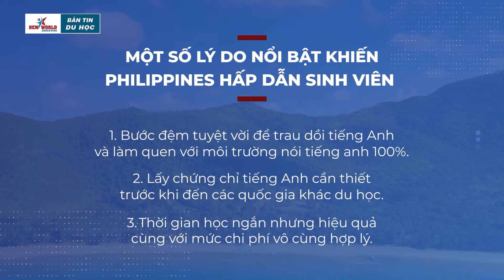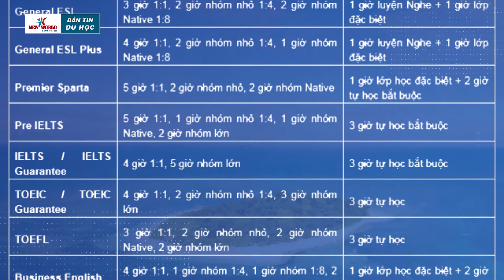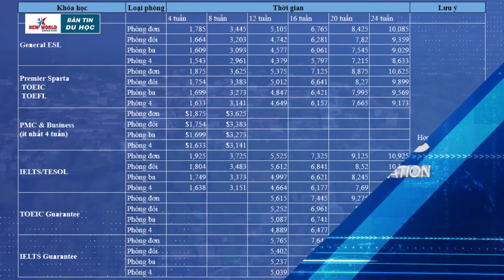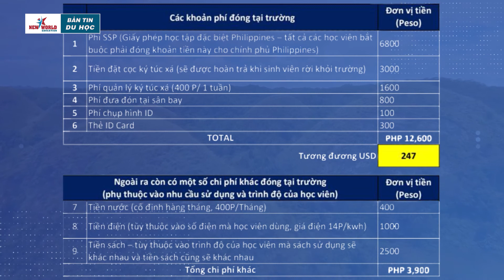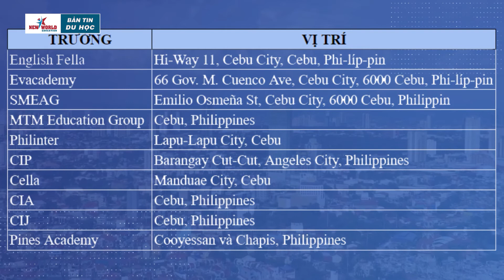BẢN TIN DU HỌC: Chi phí du học Tiếng Anh tại Philippines có đắt không?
Bên cạnh các nước du học phổ biến như hiện nay như: Anh, Mỹ, Úc, Canada,…có thể nói Philippines là điểm đến không còn xa lạ đối với sinh viên Việt Nam nói riêng và sinh viên Đông Nam Á nói chung:
1. Bước đệm tuyệt vời để trau dồi tiếng anh và làm quen với môi trường nói tiếng Anh 100%
2. Lấy chứng chỉ tiếng Anh cần thiết trước khi đến các quốc gia khác du học
3. Thời gian học ngắn nhưng hiệu quả cùng với mức chi phí vô cùng hợp lý

- Philippines có điểm nổi bật đó chính là theo mô hình các lớp học 1:1 (1 giáo viên kèm cặp 1 học viên) chỉnh sửa các lỗi phát âm cũng như các lỗi vô cùng nhỏ, một ngày với nhiều tiết học 1 kèm 1 cùng với lớp học nhóm với học viên các nước (giáo viên bản ngữ) và các lớp học tự chọn khác vào buổi tối.

- Thông thường Du học Philippines chỉ kéo dài từ 1 tháng đến 6 tháng tùy thời gian mà học viên có thể sắp xếp, bên cạnh đó học tiếng Anh tại Philippines còn đảm bảo điểm IELTS, TOEIC mơ ước với hiệu quả cao chi phí thấp, tạo bước đệm cho các bạn sinh viên đạt đủ trình độ đầu vào các ngành du học tại các nước Ca, Mỹ, Úc, Anh

- Môi trường học  đa quốc tịch với học viên các nước trên thế giới như Hàn Quốc, Nhật Bản, Đài Loan, Thái Lan, Nga, Ả Rập. Giúp bạn có thể cải thiện các kỹ năng của mình về tiếng Anh một cách nhanh chóng chỉ trong khoảng thời gian ngắn và vẫn hòa nhập được nhiều nền văn hóa đến từ các nước một cách vô cùng thú vị

- CHI PHÍ:
+ Tại các cơ sở dạy tiếng anh tại Philippines, chi phí các khóa học sẽ cố định còn chi phi sinh hoạt sẽ cao hay thấp phụ thuộc vào việc lựa chọn phòng ở của sinh viên, có nhiều lựa chọn như: phòng đơn, đôi, ba, bốn,…
+ Ngoài chi phí sinh hoạt và học phí, còn có các chi phí khác tại Philippines cũng rất quan trọng đối với 1 học sinh đang cân nhắc về kế hoạch học tập tại đây.

- VISA: Đối với sinh viên Việt Nam, học viên được miễn phí ở tại Philippines 29 ngày.

- Một số trường dạy tiếng Anh phổ biến: CPILS, SMEAG, CG Academy, Philinter, ELSA, LSLC, QQ English, English Fella, CPI, CIP, EV Academy...

CÔNG TY TƯ VẤN DU HỌC - DU HỌC CANADA - DU HỌC MỸ - DU HỌC ÚC - DU HỌC SINGAPORE - DU HỌC ANH - DU HỌC NEW ZEALAND - DU HỌC PHILIPPINES - TỶ LỆ ĐẬU VISA CAO

⏩ Địa chỉ: Tòa nhà Tường Việt Lầu 4, 95 Cách Mạng Tháng 8, Phường Bến Thành Quận 1, Thành phố Hồ Chí Minh